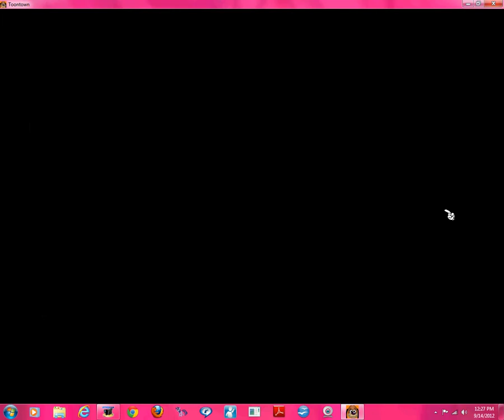Toontown vp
this is my 5th video i think
this is Tori manville